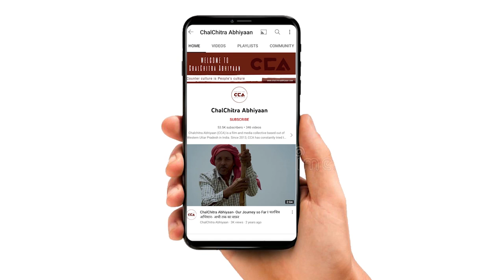पश्चिम उत्तर प्रदेश के मेहनतकश भाग 14 - रेहड़ा मज़दूर || Working Class of West UP: Cart Puller - CCA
उत्तर प्रदेश के ज़िला शामली के क़स्बा कांधला में  बहुत सारे मज़दूर रेहड़ा मज़दूरी करते हैं। रेहड़ा मज़दूरो का कहना हैं इस काम में  बहुत ज्यादा मेहनत लगती हैं, मेहनत के हिसाब से हमें पैसे नही मिल पाते हैं। मज़बूरी में यह काम करना पड़ रहा हैं।
CCA टीम की रिपोर्ट l
टीम– मो. सावेज़ चौहान, विशाल स्टोनवॉल, दीपक भारती

In Kandhla town in Shamli, Uttar Pradesh, several people are engaged in the profession of rehada vendors. Team CCA interviewed some of these vendors, who had to say that their profession requires a lot of hardworking, but the pay does not do justice to their effort. Some of them expressed that they follow this profession forcibly and not out of their own will.
Crew- Mohd Savez Chauhan, Vishal Stonewall, Deepak Bharti